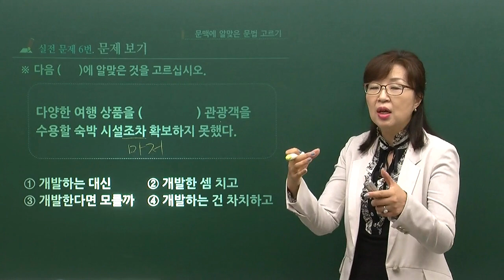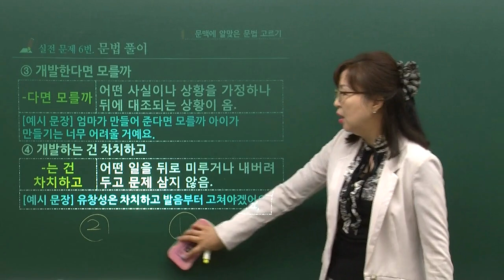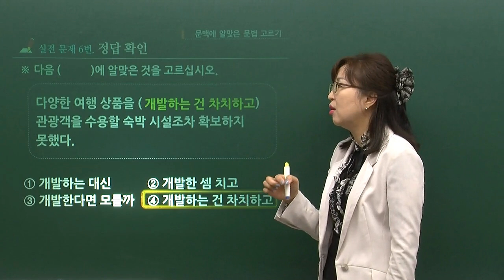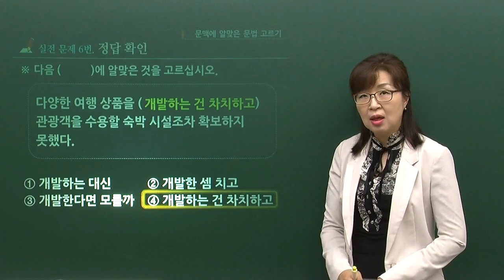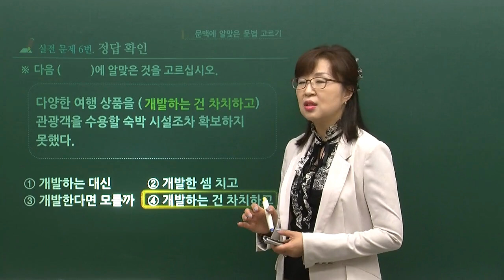MasterTOPIK 선생님과 함께 배우는 TOPIK II 5,6급 읽기 (4)